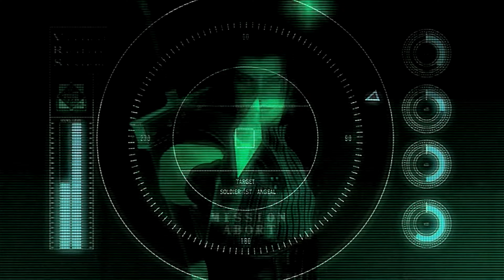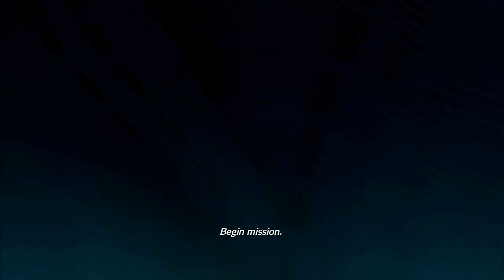Crisis Core: Final Fantasy VII Reunion | NS | EP. 1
[EN]
Zack and Angeal are practicing a VR battle, but in VR a Sephiroth bug appears and Zack nearly dies, but Angeal saves him in time. To promote to the 1st Class, Zack must complete a mission in Wutai with Angeal.

[TH]
Zack และ Angeal กำลังซ้อมต่อสู้กับ VR แต่ใน VR กับมี Bug Sephiroth โผล่มาทำเอา Zack เกือบตาย แต่ Angeal ช่วยไว้ทัน เพื่อเลื่อนระดับเป็น 1st Class Zack ต้องทำภารกิจที่ Wutai กับ Angeal